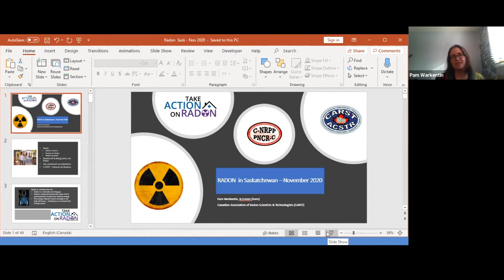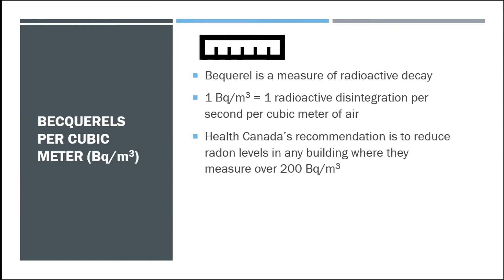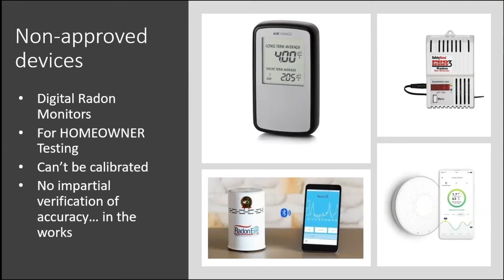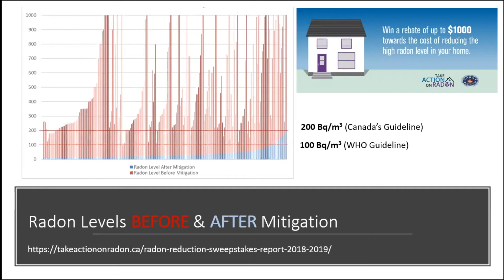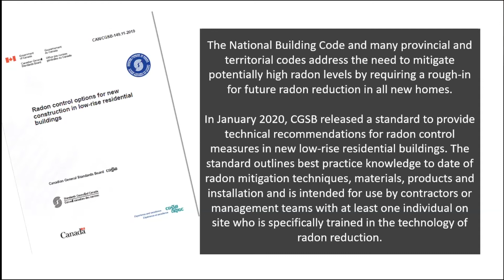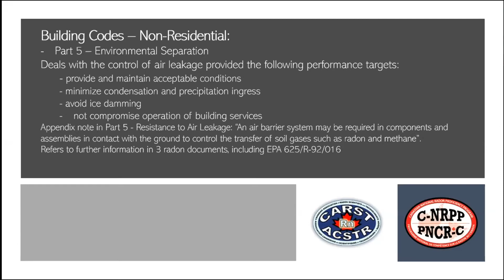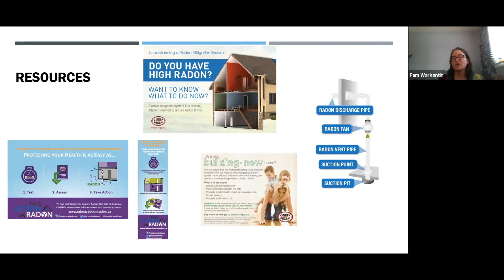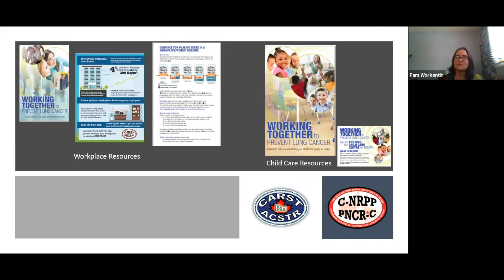SCSA Webinar Wednesday - Radon Awareness - 2020 11 25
Pam Warkenton from Take Radon Action presents all the need to knows about Radon Awareness